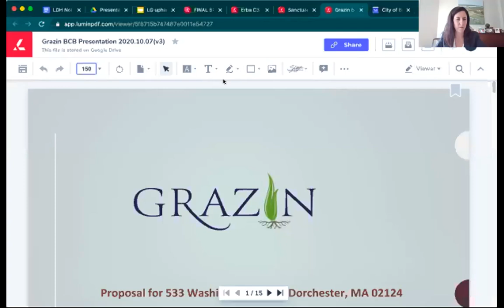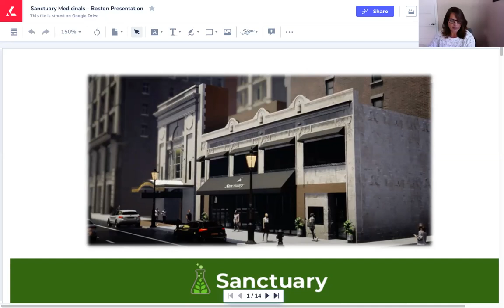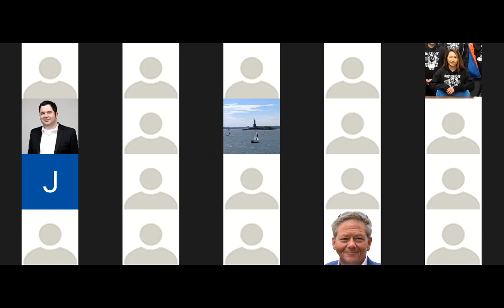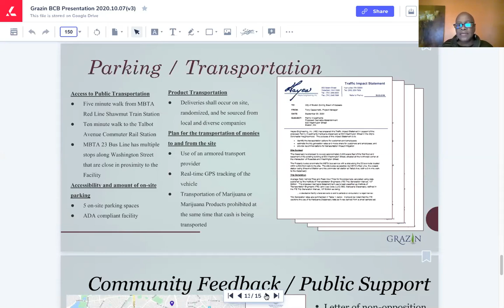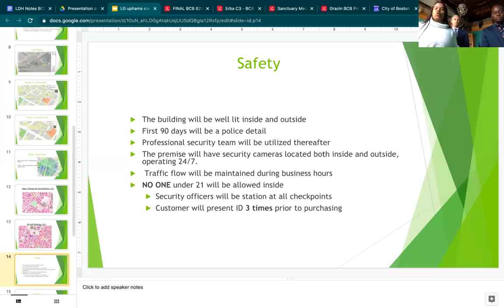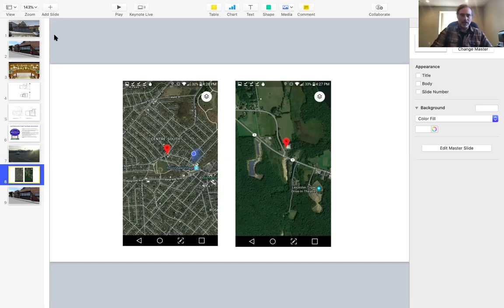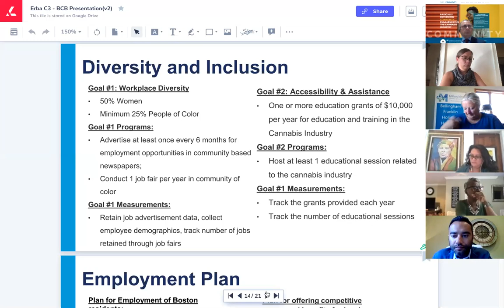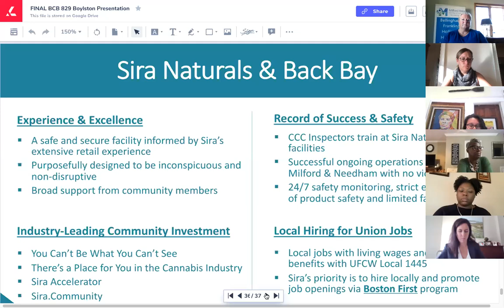Boston Cannabis Board Public Hearing - October 14th, 2020 - Virtual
A public hearing of the Boston Cannabis Board was held virtually on October 14, 2020.